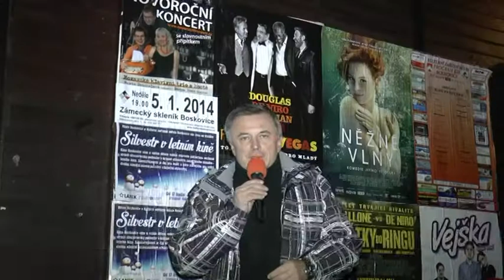Silvestrovské promítání v letním kině Boskovice - 2013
V úterý 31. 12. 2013 pořádala KZMB tradiční Silvestrovské promítání v letním kině v Boskovicích, které již pět let završuje ohňostroj. I přes ne příliš příznivé počasí přišel opět rekordní počet diváků, které pozdravil i starosta města Jaroslav Dohnálek.